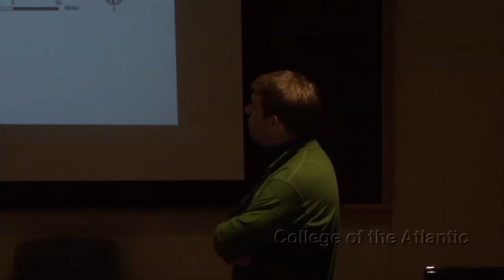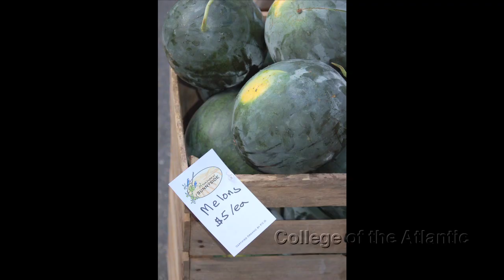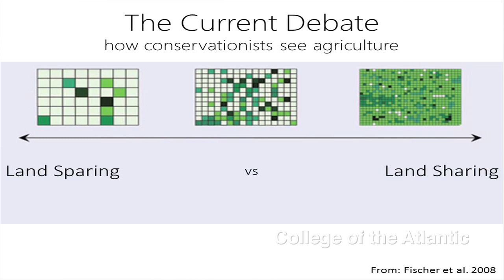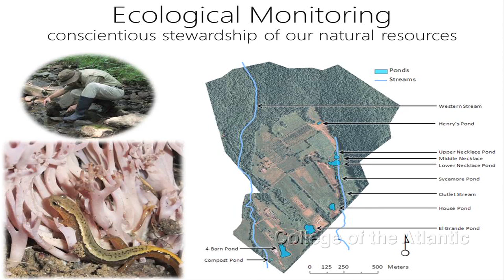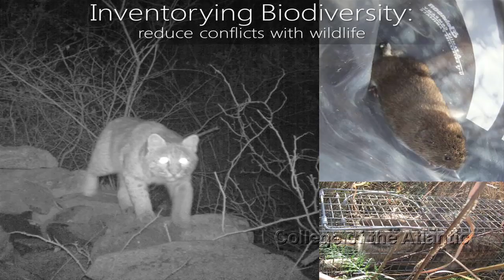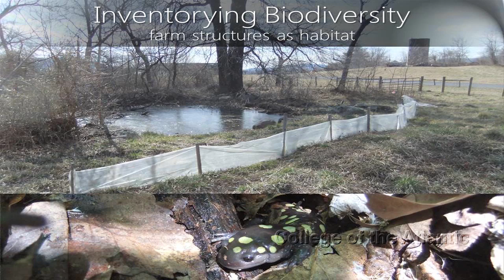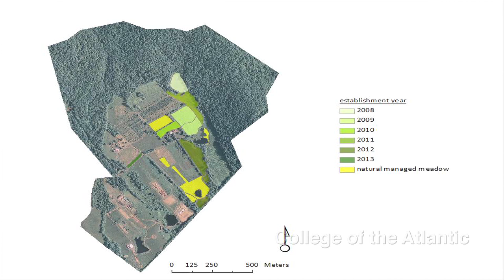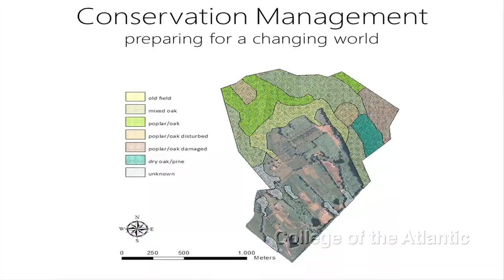Nicholas Lapham & Sam Quinn - Growing Food and Biodiversity: Lessons from a Virginia Farm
Nicholas Lapham and Sam Quinn of The Farm at Sunnyside talk about Growing Food and Biodiversity: Lessons from a Virginia Farm. The Farm at Sunnyside is a 420 acre property in the Virginia Blue Ridge that is all about producing certified organic fruits and vegetables and managing for native biodiversity. Through its work, the farm seeks to demonstrate the potential of effectively and efficiently integrating conservation practices into food production systems. The Farm at Sunnyside employs a full-time biologist as its conservation manager, underscoring the importance it places on grounding its efforts in sound science. The talk is given jointly by the farm's owner and its conservation manager. It provides an overview of the farm's mission and challenges with an emphasis on efforts to enhance biodiversity.